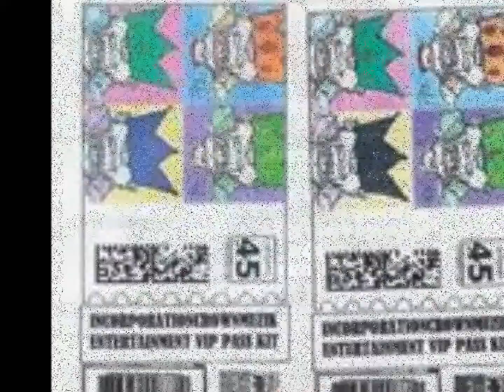Muhammad Ali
In 1991, I had cliqued up with my cousin, Lil Mack (Charlie McAdoo II) who had a vision of working with music and arts following his older brother, Ron Mc (Leron McAdoo). That following year Backyard Enterprises was formed and including several performing artists such as myself: Ahmad (2001 Ahmobbin Rec., unreleased “Hip Hop Phenomenon”, “Jantre – In2itionz”), Lil Mack the bodysnatcher (“Lyrical Homicide”, “AUC’s Finest mixtape), Ron Mc (“Street Scene Offsprings series and “Sly”). In 1992, Backyard Enterprises was becoming a well-known name in Little Rock and began performing and opening underground hip hop shows for other unknown and well known acts to come and perform. As for me personally I began working on Ahmobbin Records and the establishment of alliance with Backyard Enterprises, working along with my family and crew I began learn more about the music, advertising, and the art of performance. A couple of years passed and we were still working on music and upcoming artists, but I had began to want a studio of my own so I didn’t have to depend on my cousin all the time for help so after slowing piecing my studio and company together I had began to search for a different concept and another name. The Backyard Enterprise family had came back together for a group discussion and to discuss new venues and ventures for the enterprise and to be able to have other artists such as ourselves to come together on a common ground. Finally, in 2003 the razormack.com took form and Ahmobbin Records\CrownMuzikEnt would soon follow after the suite, now designing web pages, comic books, computers, clothing apparel, automotive, poetry, art gallery openings (mediums), consulting, artwork and more music but now writing about realistic things and life compared to a group of junior high and high school meeting up after school and having a freestyle session while waiting for our transportation home.

-jantre crownmuzik ent